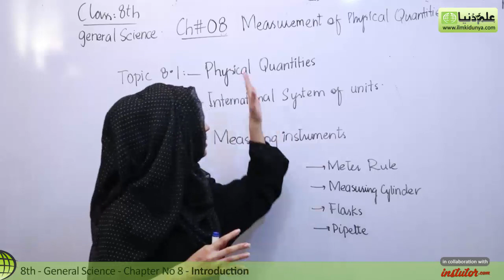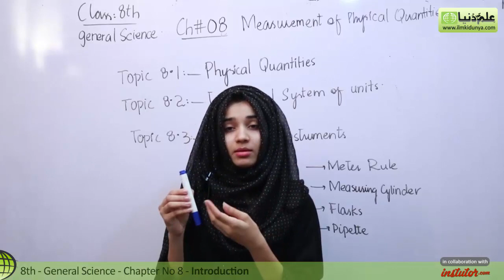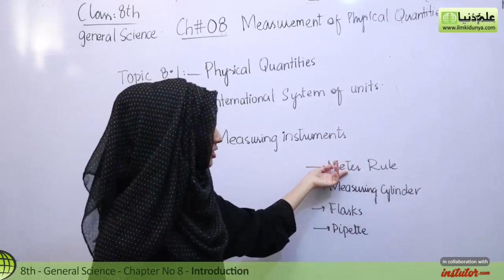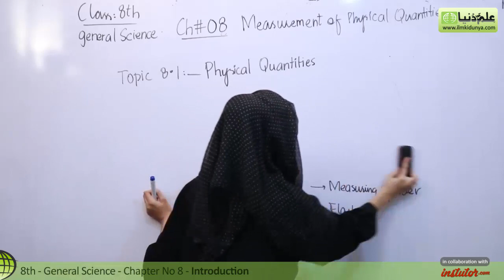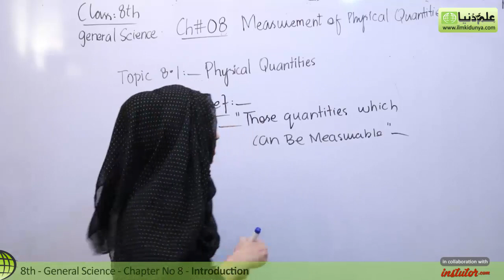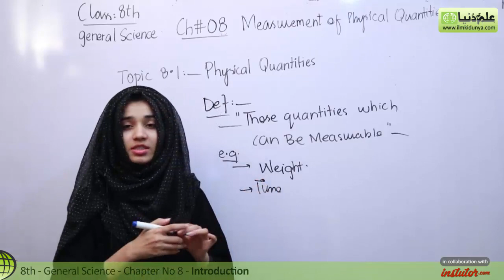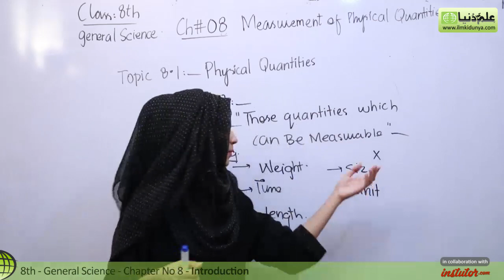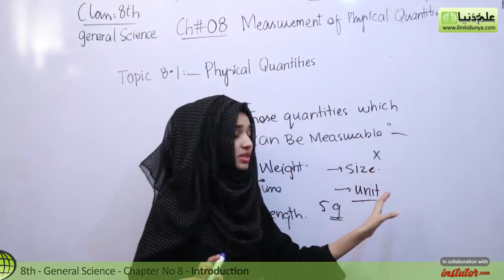8th Class General Science - Ch 8 - Introduction to Physical Quantities - General Science 8th Class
In this video lecture Amna Mukhtar coverd 8th Class General Science Chapter no 8 Measurement of Physical Quantities. The topic being discussed is 8.1 Introduction to Physical Quantities.

For more videos of Amna Mukhtar

If you have any questions about this lecture on 8th Class General Science , you can go to